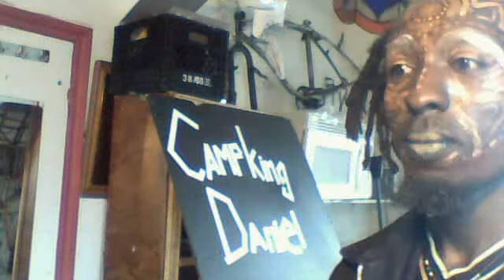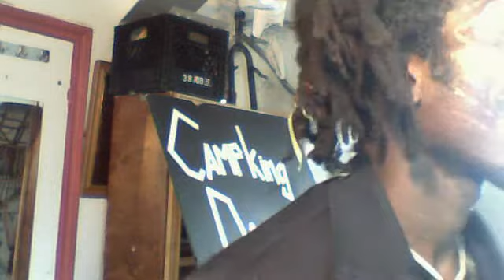backwardsrider's webcam - gear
accessories